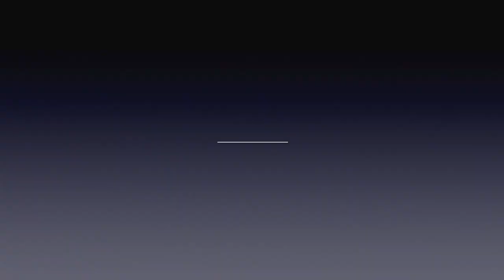LAR // Helicopter Hoist Operations